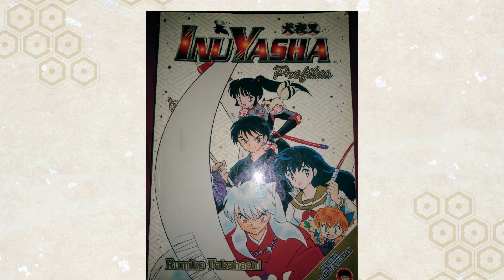InuYasha Analysis - When Kouga used his sword! - INULYSIS